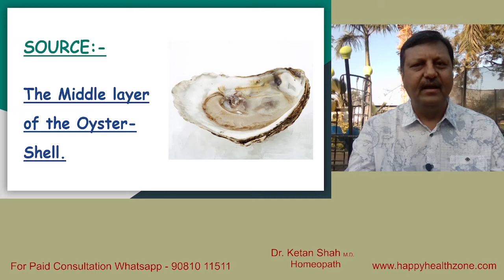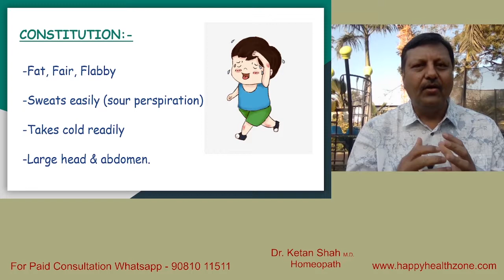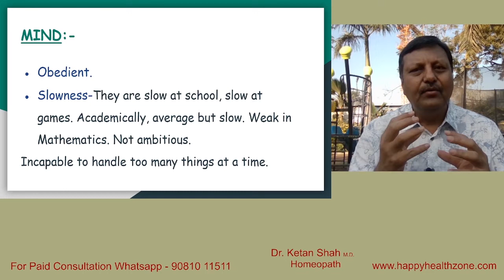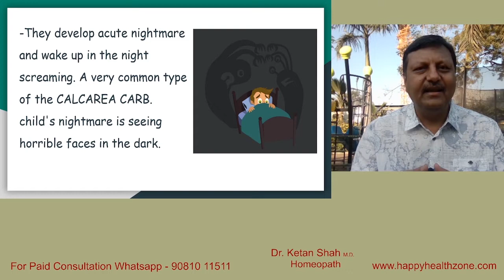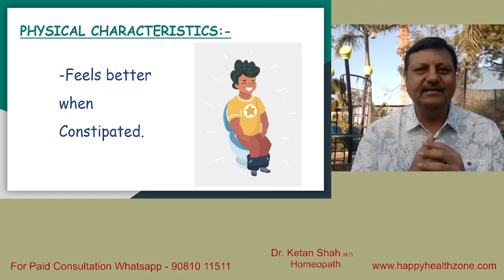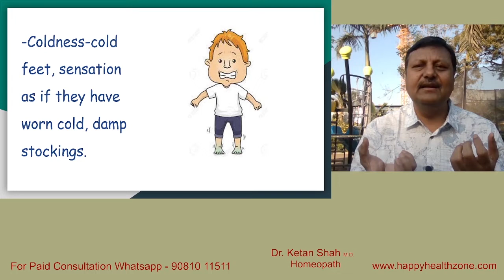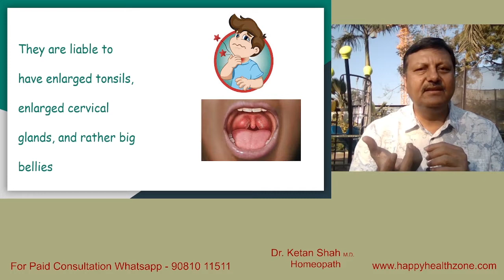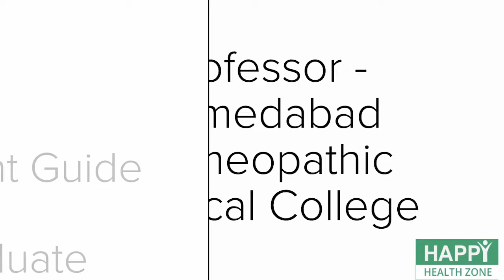Calcarea Carbonica - Indication in Child | Homeopathic Medicines | Hindi | Dr. Ketan Shah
To Consult with Dr. Ketan Shah
Fees Options: -
1400₹ - 1 month (Includes: - Telephonic Consultation, Medicine & Courier Charges in all over India )
3600₹ - 3 month (Includes: - Telephonic Consultation, Medicine & Courier Charges in all over India )
Process: -
1) After paying the fees, you will get contacted by Dr. Ketan Shah's team to fix an appointment.
2) After the consultation, medicines will be sent over to your address in 3 working days.

Green Screen